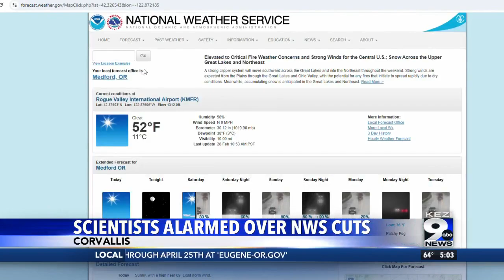Scientists alarmed over NWS cuts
Local climatologists said cuts to the National Weather Service will make it harder to respond to extreme weather.